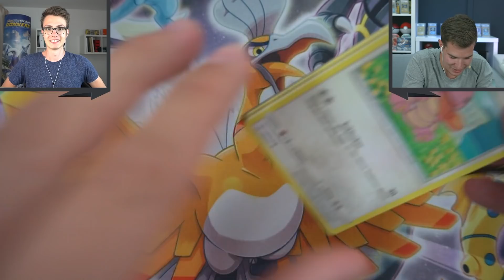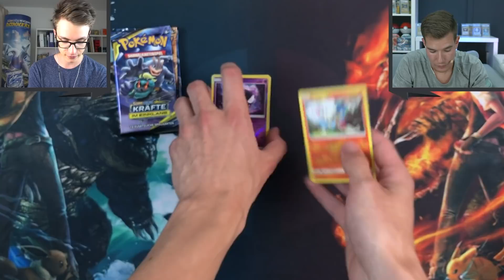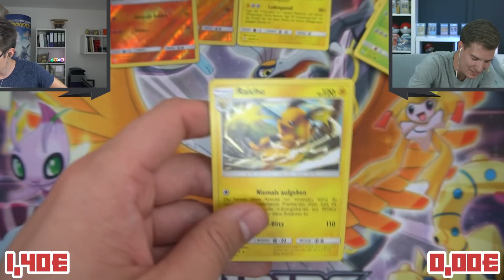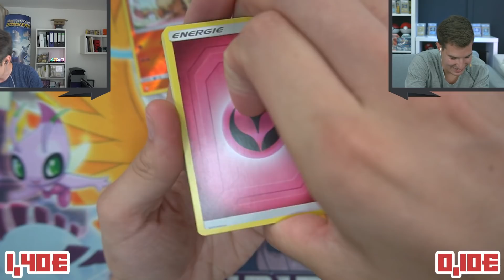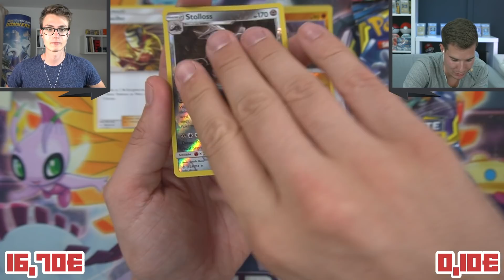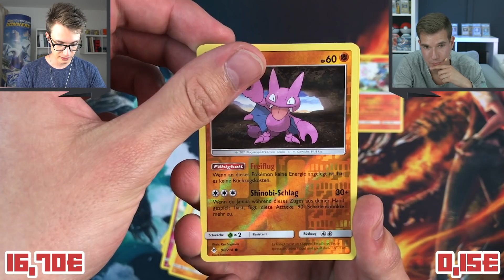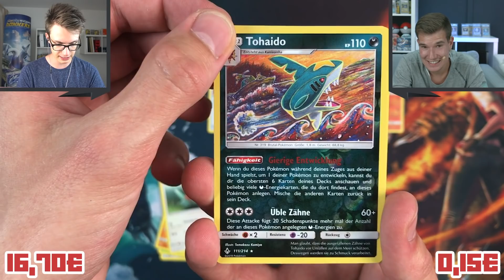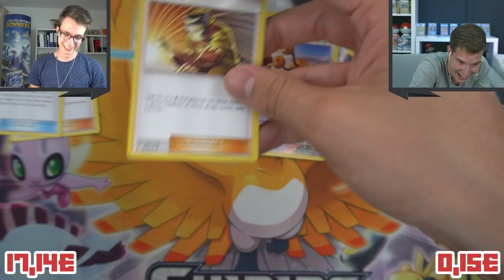LETZTES MAL CASHKING MIT KRÄFTE IM EINKLANG!? vs TheZeroOfTime Pokemon Booster Unboxing Opening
POSTFACH (für Zuschauerpost):

Stichwort: Zuschauerpost
Hauptstraße 100
63579 Freigericht